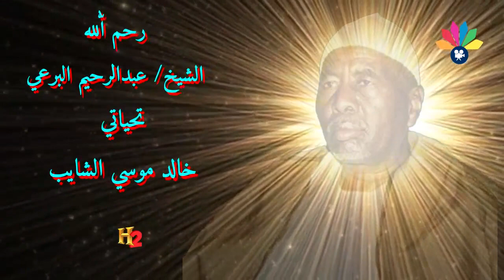أولاد الشيخ البرعي ــ علي الرسل طه المقيم